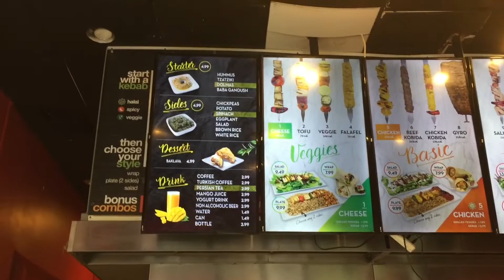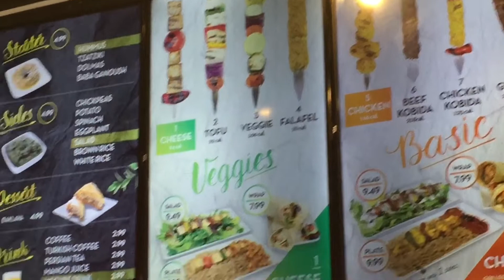Mediterranean Food | Kebabs To Go 👩‍🍳🥘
Renita is a Believer of God. Author. Life Coach. Entrepreneur and one who loves to try different food!